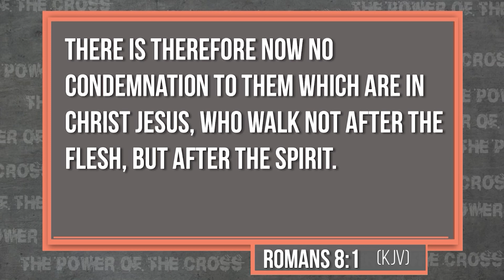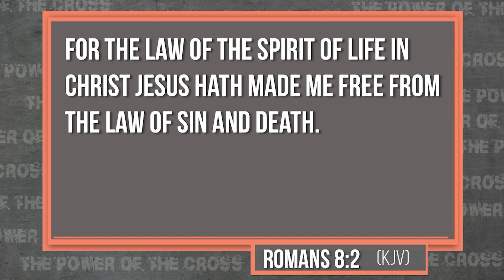The Power Of The Cross Episode 44: How The Holy Spirit Works In A Believer Part 6